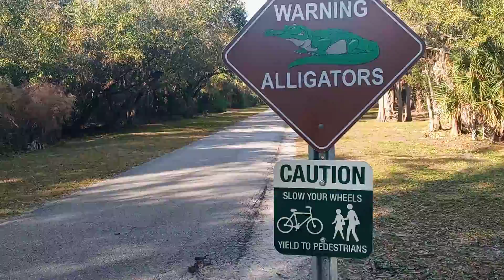Blue Heron gets feisty and surprises me on nature walk.